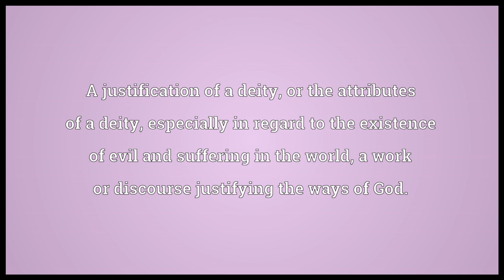Theodicy Meaning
Video shows what theodicy means. A justification of a deity, or the attributes of a deity, especially in regard to the existence of evil and suffering in the world; a work or discourse justifying the ways of God..  theodicy pronunciation. How to pronounce, definition by Wiktionary dictionary. theodicy meaning. Powered by MaryTTS